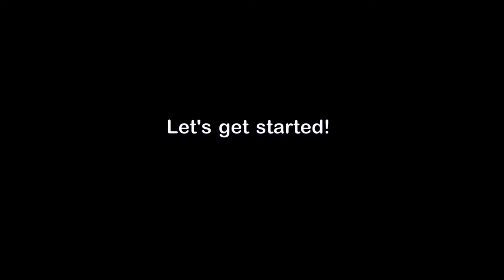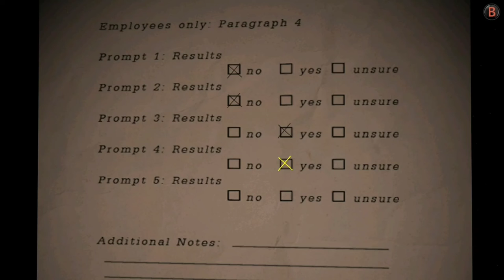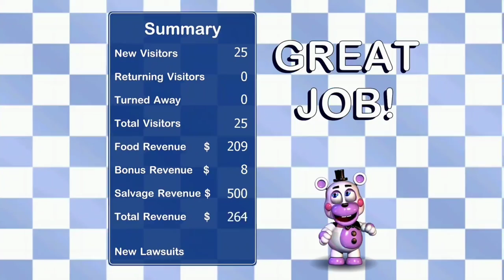Freddy Fazbear's Pizzeria Simulator - Monday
I've finally got Pizzeria Simulator on Xbox One and I'm going to make some gameplay on it